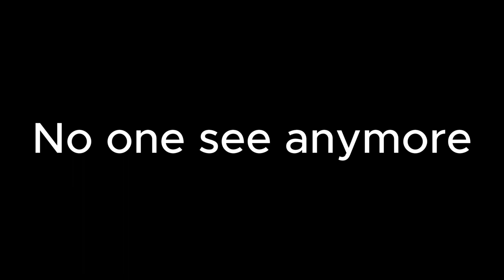WHEN 3 SPIDERMAN ATTACKED HEROBRINE MAN IN MINECRAFT COMPILATION I HINDI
FAILURE IN MINECRAFT
failure meme in hindi
spiderman in minecraft attacked in herobrine mans
thanos in minecraft
avernger in minecraft series
if steven he play minecraft
emotional damage meme in minecraft
My name is the beaxten gaming:
So,guys in this channel we play lot of games for your fun and play with my friends
the games like roblox,minecraft,granny and much more horror game as there is jumpscare
and like with bell icon as that is very much neccessor and last thing enjoy : )